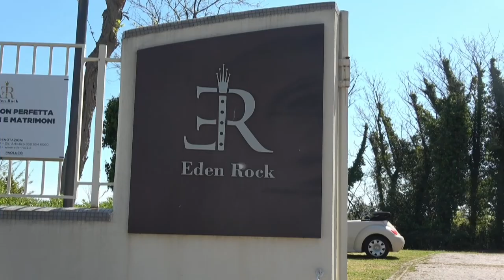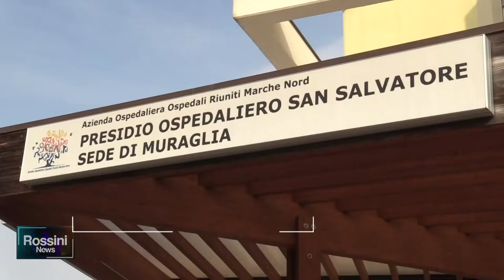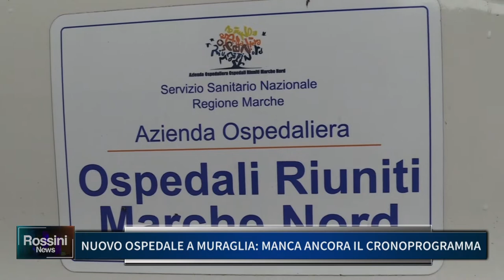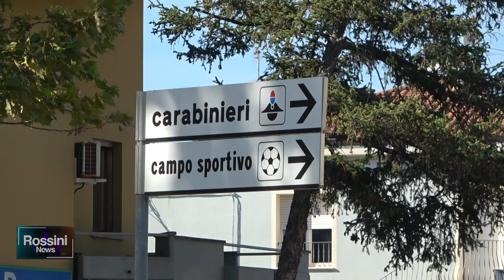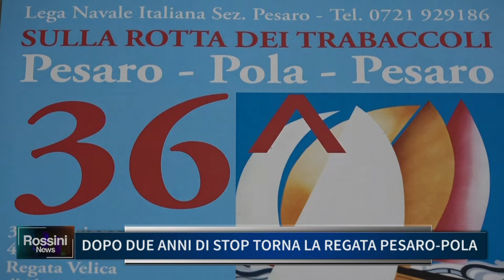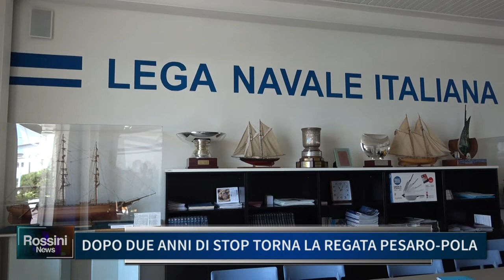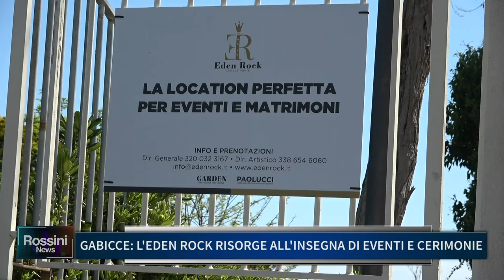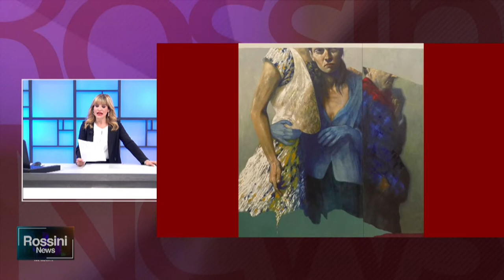ROSSINI NEWS 27 APRILE 2022